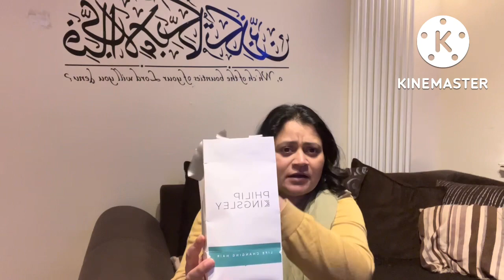Review Of Philip Kingsley Life Changing Hair Aor uzamaAapi Ka Channel kis Ny Hack kiya II IrumAapi I